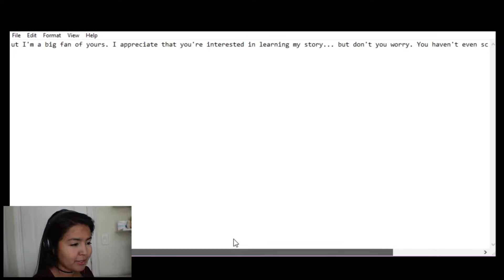WHO DE HECK ARE YOU | Forgotten (2)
Really wished I had more with this game, but I don't think I would've gotten very far tho xD

Want to play the game too? Go check it out!